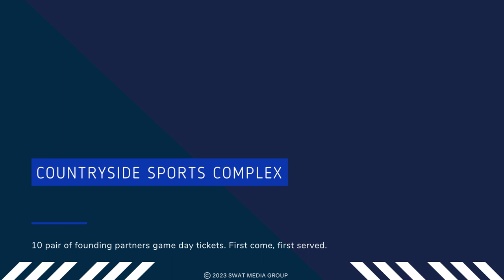Ticket Giveaway | Sudbury Cubs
Tuesday Ticket Drop Courtesy of our Community Partners at Bianco's Supercentre. One lucky Cubs fan at the game will win a Samsung Bluetooth Soundtower valued at $700.

⏰ 7:05 PM (EDT)
🆚 French River Rapids
📍 Countryside Sports Complex, Sudbury ON
🚘 Free Parking
🎟 Senior Friendly Pricing (55+)
🛗 Easy Seating Access via TELUS Elevator